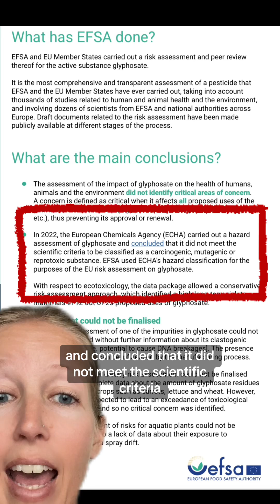Science Literacy Matters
Dose and exposure route matter for EVERYTHING!

See my previous video and glyphosate highlight on IG for more info.